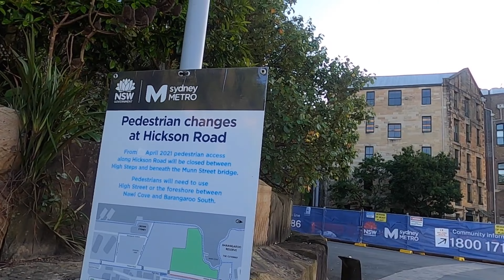Park Hyatt, Sydney - 5K jog to Darling Harbour, Circle Quay & back - great views of Bridge & Opera!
On our first trip to Australia join us in October 2022 as we once again get some exercise at the crack of dawn this time in Sydney. We walk, jog and run from the Park Hyatt in The Rocks, under Sydney Harbour Bridge, along to Darling Harbour, come back past the hotel, run through the vacant Cruise Ship terminal to Circle Quay then head back to the hotel. On the way round we're treated to some fabulous views of the iconic Sydney Harbour Bridge and Sydney Opera House.